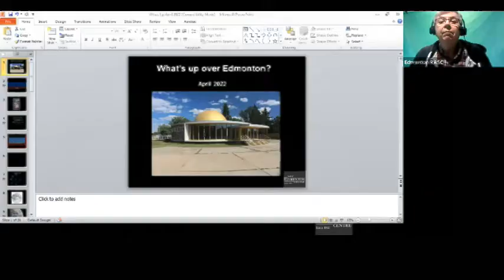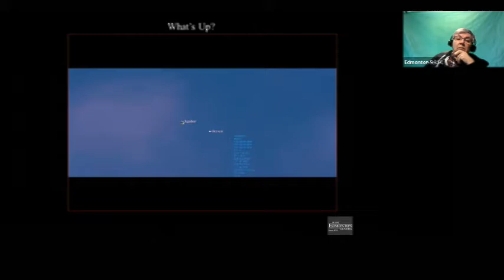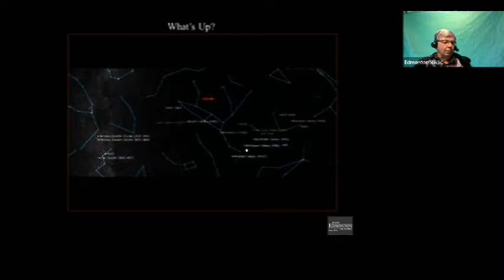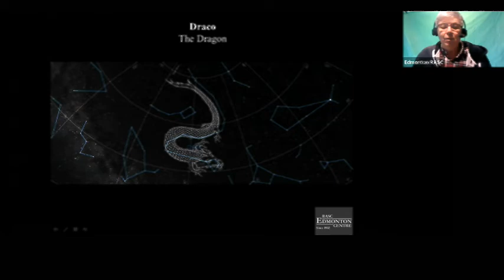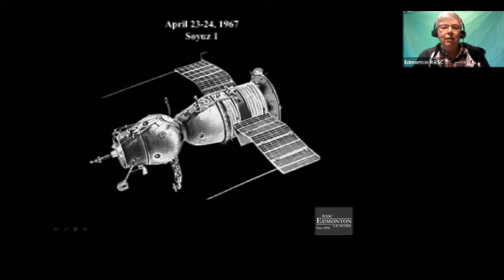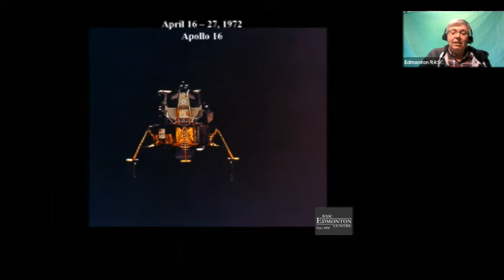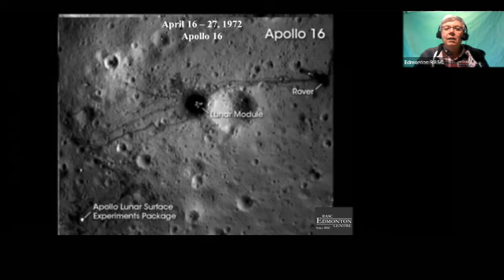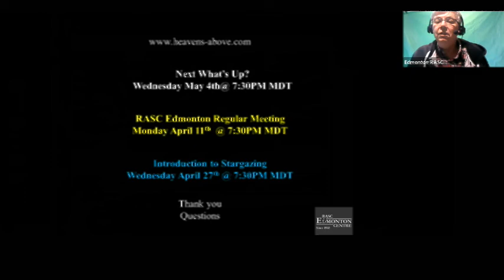What's Up Over Edmonton April 2022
A look at what one can see in the night skies of Edmonton, Alberta, with some space history thrown in.